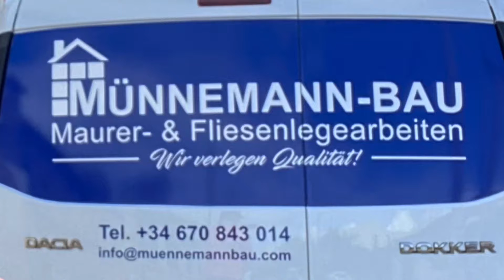Münnemann Bau Mallorca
Münnemann Bau